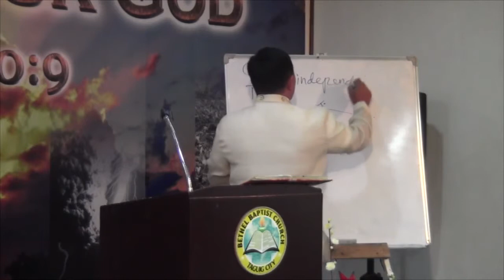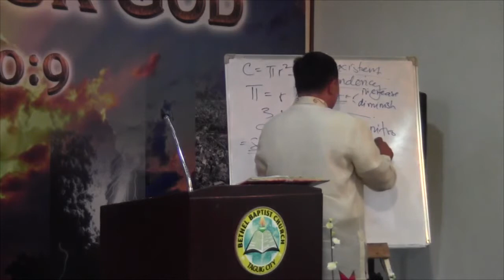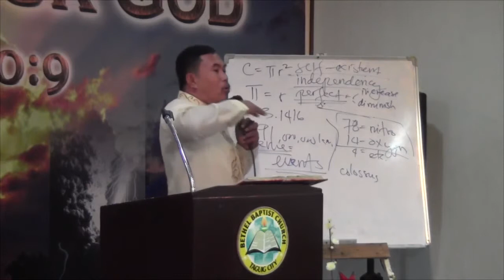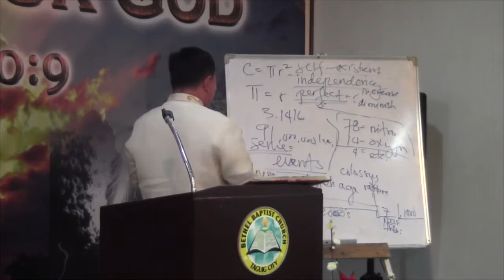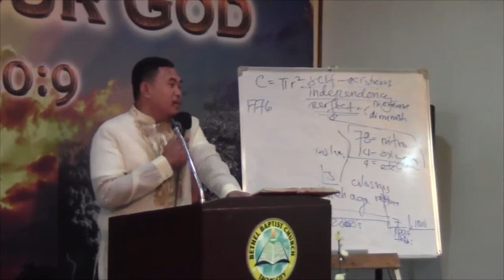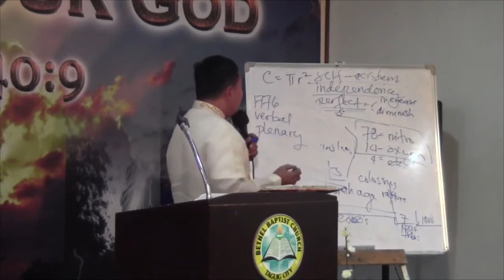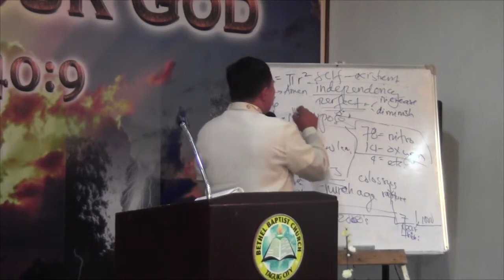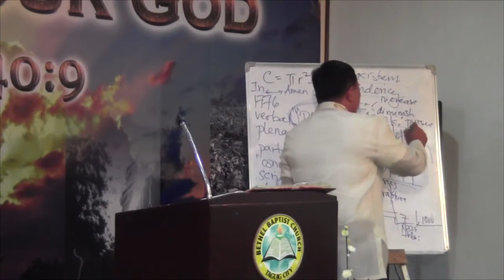December 29, 2013 THE RESPONSIBILITY OF THE ALIVE SUNDAY SCHOOL